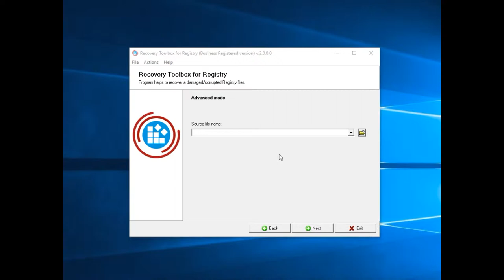Recovery Toolbox for Registry Manual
How to recover data from corrupted Windows registry files: BBI, COMPONENTS, DEFAULT, DRIVERS, ELAM, SAM, SECURITY, SOFTWARE, SYSTEM. Recovery Toolbox for Registry helps to read and repair information from damaged registry files of any version of Windows.